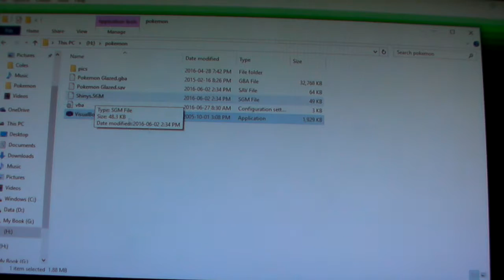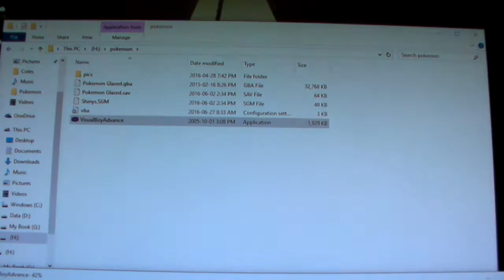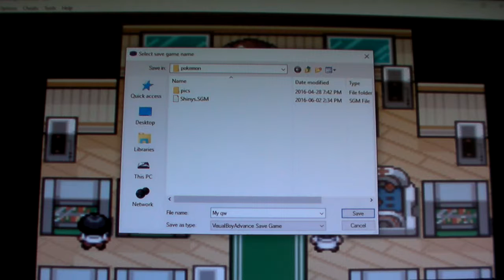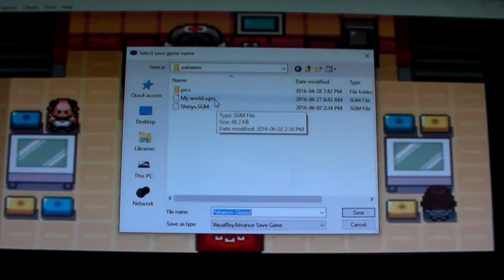New Pokemon glazed Version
Come join me on this adventure